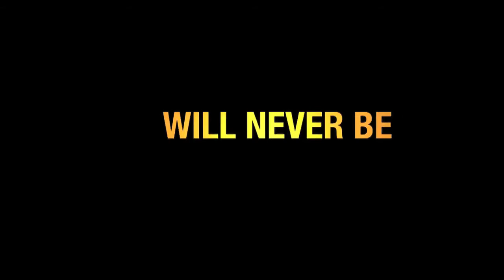Vertical Leap Promo.mov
Vertical Leap Promotional Video